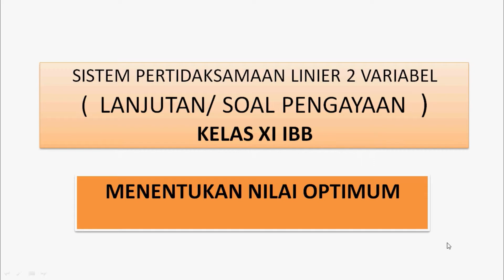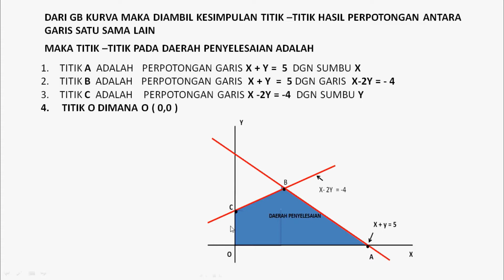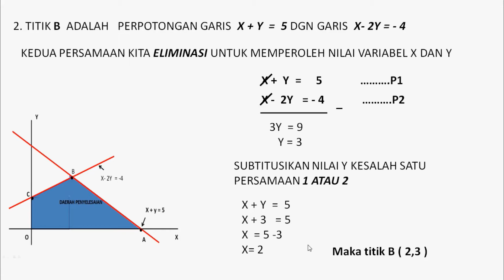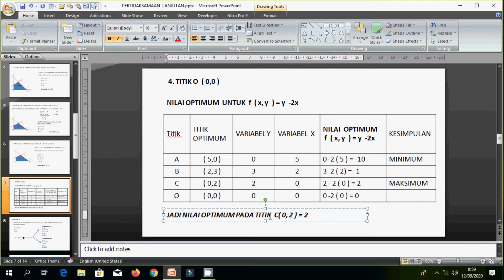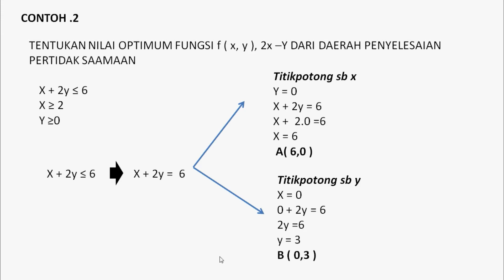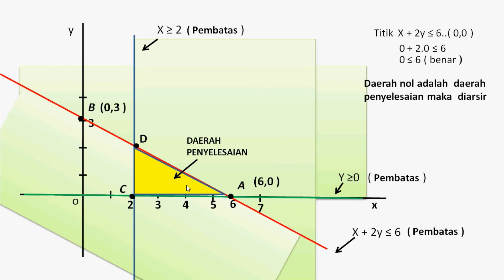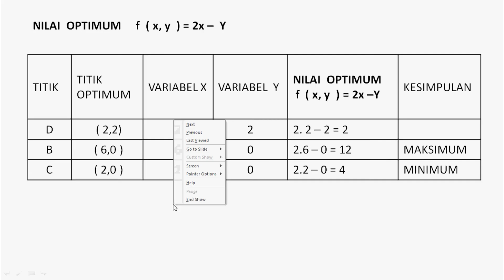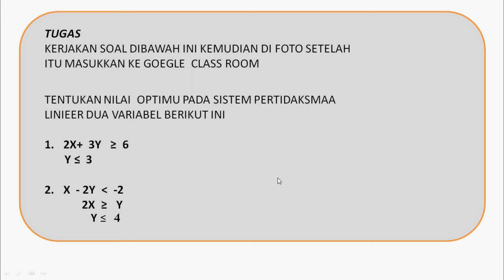XI IBB NILAI OPTIMUM PLT SPLDV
tutorial pertidaksamaan linier dua variabel